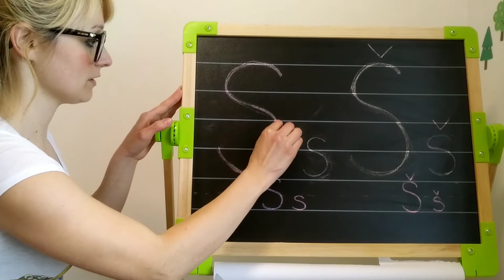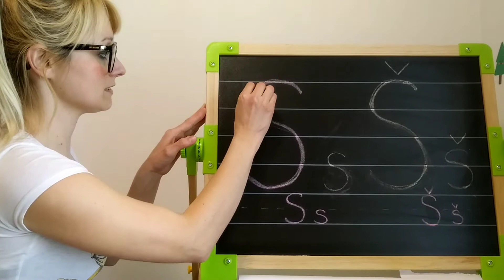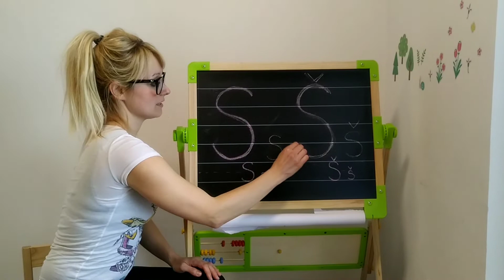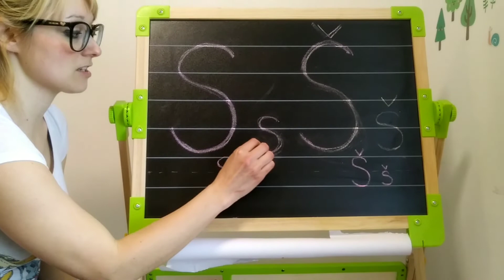SLJ Opismenjevanje obravnava črke S in Š